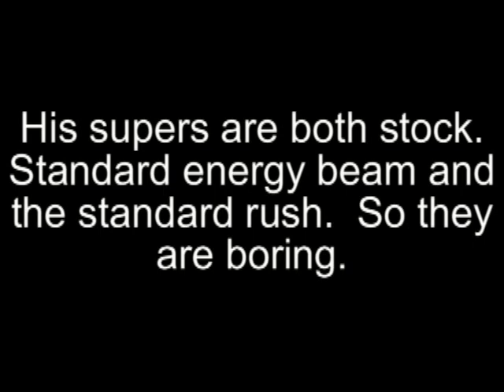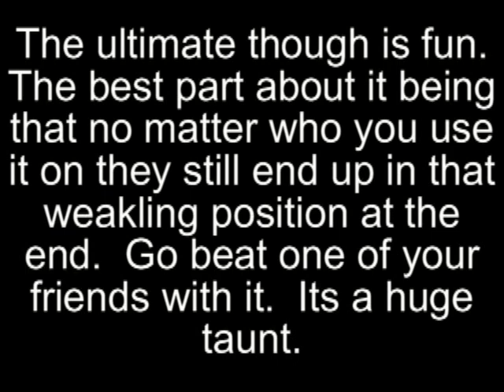BT3 Saibamen Moveset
The attacks for Saibamen.  Also I find it weird that there is only one and yet the name is still Saibamen.  Shouldnt it be Saibaman?